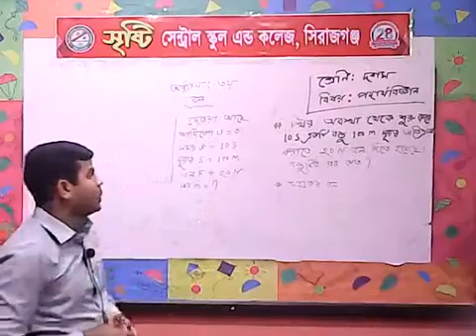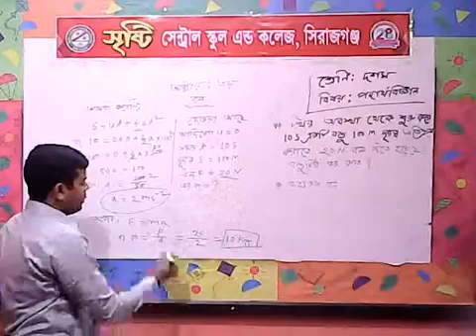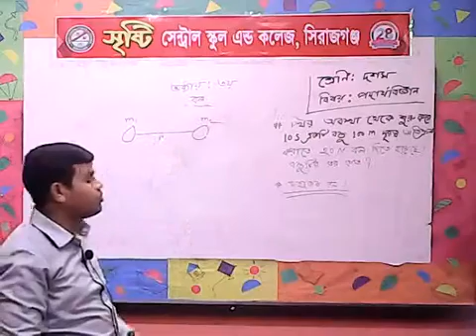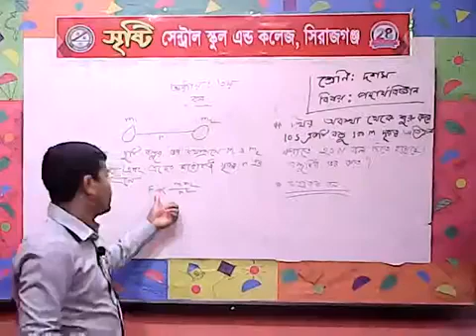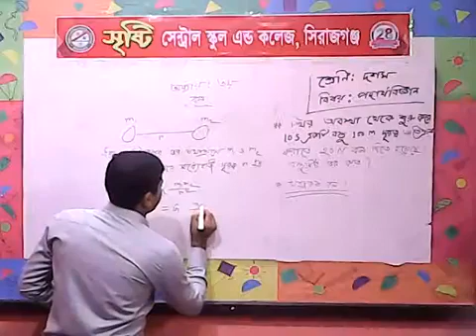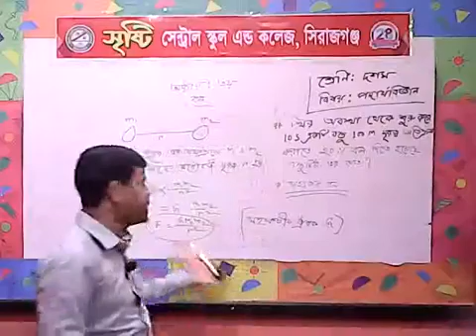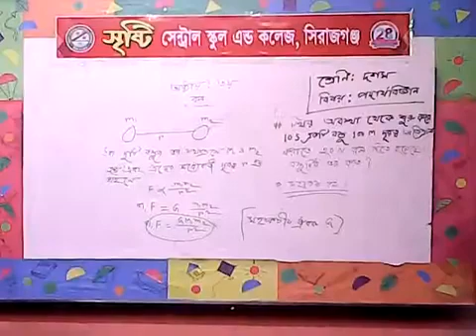শ্রেণি: ১০ম (পদার্থ বিজ্ঞান), শিক্ষক: রেজাউল করিম